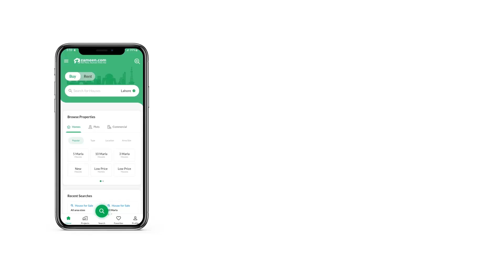13 MARLA HOUSE FOR SALE IN PHASE 3 BAHRIA TOWN RAWALPINDI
10 Marla With 3 Marla Extra Land 5 Bed Room With Drawing Room Attached Wash Room Corner Double Side Parking Gate For Sale In For Sale In Phase 3 Bahria Town Rawalpindi Islamabad